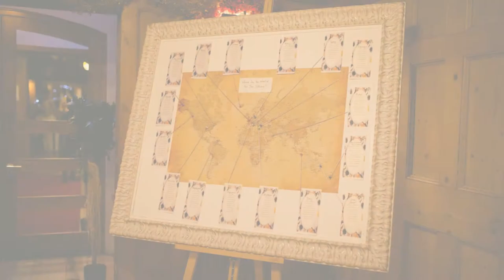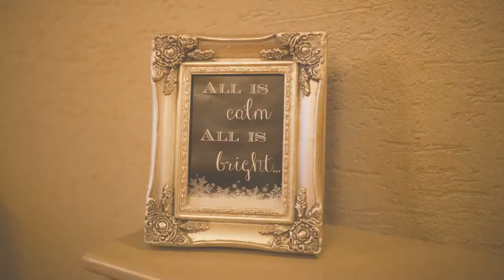Lusty Beg Wedding Photography - Gemma & David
Gemma & David's wedding was my 2nd last wedding of 2014.  I had such a great time working with this couple & their family and friends.

Their wedding theme of 'Light' tied in wonderfully with the Winter Solstice and we incorporated this throughout the wedding photos. I grabbed a totally awesome shot of the couple on the ferry at Lusty Beg just before sunset. The sky had been so grey for most of the day and I happened to notice the most stunning change in colour when I looked out the window. We grabbed this opportunity to run outside and ask the ferry man (very nicely) if we could head across the lough asap as the sun was setting. Am totally in love with the shot - sky looks unreal!

Gemma & David were great to work with - they were up for heading out in the rain, standing in the freezing cold and standing still for 30 secs -- all in pursuit of some rocking shots.

They also put so much effort into the details of their wedding - they hand made their invites, styled the room and made the bouquets. Gemma obviously has creative flare in abundance.

Lusty Beg Island was the perfect location - you can smell the turf fire before you hit the island. The atmosphere provides the ideal setting for a wedding or if you just fancied a chilled out break. I'll definitely be back soon! (The food was also great - thanks guys).

Really enjoyed working with Clive from PigMintFilm - was the first time I've worked with Clive and hopefully many more to come in the future.

Was a brilliant way to finish off my work before Christmas. Thank you David & Gemma for allowing me to capture this special day in your lives. Hope you enjoyed your first Christmas as mrmrsg , Catriona x